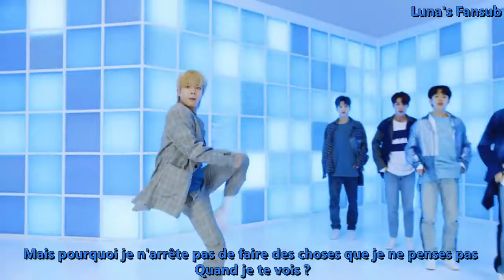[HD][VOSTFR] VERIVERY - From Now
Comeback des petits derniers de la Jellyfish o/
La chanson est pas extra, mais ils sont mignons comme tout et les paroles sont sympas ~

ma-chan